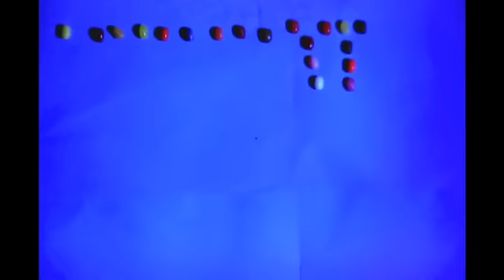Ending Child Hunger HOSA PSA (Bartlett High School)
Our group members (Jay Patel, Kaylan Patel, Miten Shah, Parth Patel, Rootul Kakadia, and Zan Syed) have made this PSA to inform the public about child hunger.